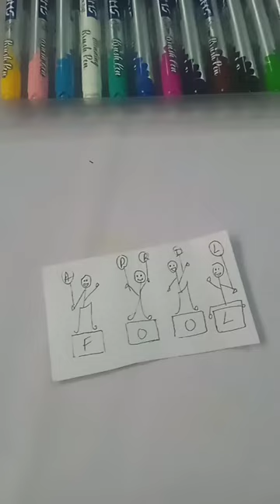April Phool painting first April fool